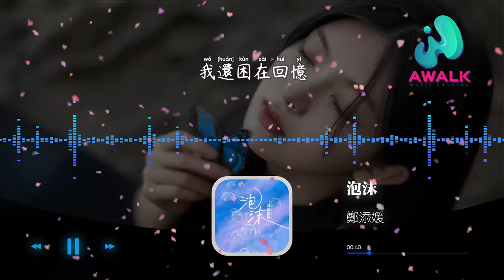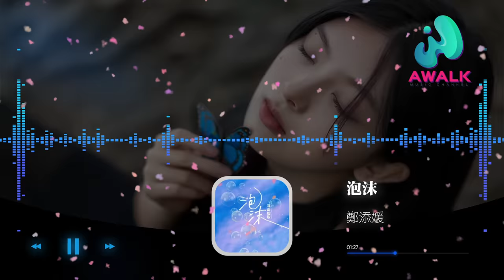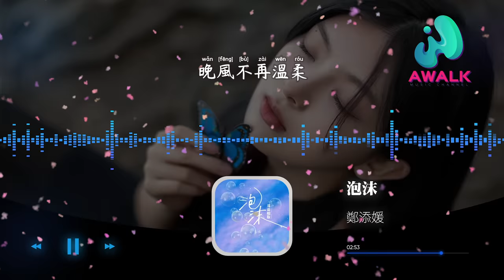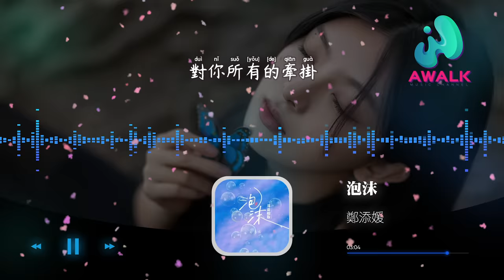郑添媛 - 泡沫（女生版）（原唱：夏婉安）『车窗外你和她轻声说着情话，晚风不再温柔声音也变得嘶哑。』【动态歌词 | Pinyin Lyrics】【十月新歌】【AWALK MUSIC】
郑添媛 - 泡沫（郑添媛版）（原唱：夏婉安）『车窗外你和她轻声说着情话，晚风不再温柔声音也变得嘶哑。』 | 新歌不重复 | 不间断播放 | 2022新歌推送 | 抖音十大热门歌曲 | 最火最热门洗脑抖音歌曲
（晟宝文化）抖音歌曲排行榜
▶︎微信：awalkmedia

网易云音乐‣‣

欢迎点歌

▶︎作品介绍
作曲：林佳凝
作词：林佳凝
原唱：夏婉安
演唱：郑添媛

▶︎歌词在下面
雨水滴答滴答
淋湿我的发
泪水隐藏起来
慢慢地落下
当初许过的愿望
到现在再回头看
不过是个笑话
照片一片一片
拼不出童话
我还困在回忆
当一个傻瓜
谎言再美被拆穿后
现实剩下空壳
有多么可怕
车窗外你和她
轻声说着情话
晚风不再温柔
声音也变得嘶哑
在没人的角落
有朵枯萎的花
劝说自己放下
对你所有的牵挂
我真的很难过
深情变成泡沫
街头有人唱着
离开后我更快乐
孤独是深黑色
我看见有烟火
消散后坠落
雨水滴答滴答
淋湿我的发
泪水隐藏起来
慢慢地落下
当初许过的愿望
到现在再回头看
不过是个笑话
照片一片一片
拼不出童话
我还困在回忆
当一个傻瓜
现实剩下空壳
有多么可怕
车窗外你和她
轻声说着情话
晚风不再温柔
声音也变得嘶哑
在没人的角落
有朵枯萎的花
劝说自己放下
对你所有的牵挂
我真的很难过
深情变成泡沫
街头有人唱着
离开后我更快乐
孤独是深黑色
我看见有烟火
消散后坠落
车窗外你和她
轻声说着情话
晚风不再温柔
声音也变得嘶哑
在没人的角落
有朵枯萎的花
劝说自己放下
对你所有的牵挂
我真的很难过
深情变成泡沫
街头有人唱着
离开后我更快乐
孤独是深黑色
我看见有烟火
消散后坠落

♪ 音乐宣传

♪ 音乐发行

00:00:00  郑添媛 - 泡沫（郑添媛版） ♪ AWALK MUSIC ♪
00:00:50  副歌 (Chorus)